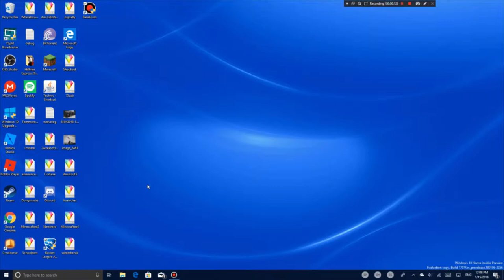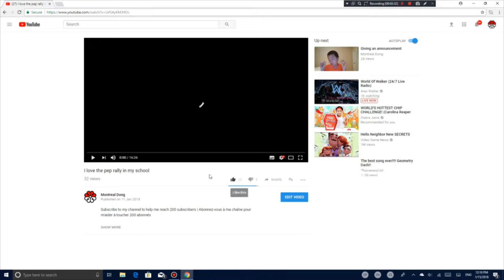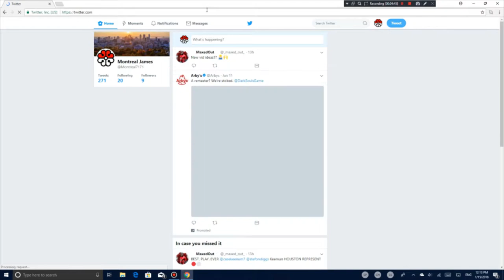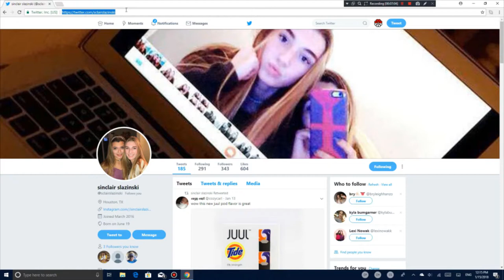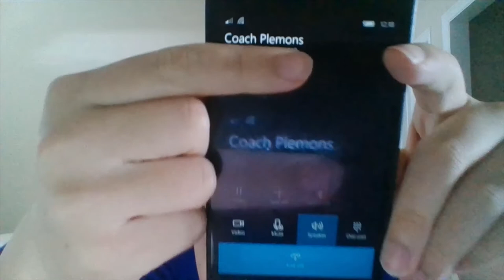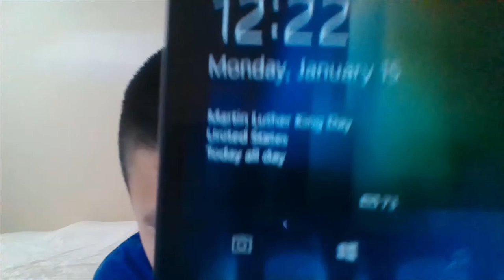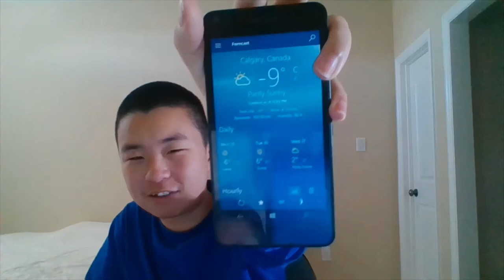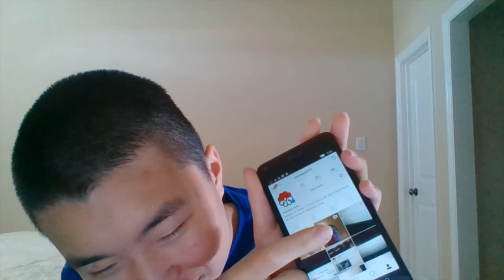It is a holiday now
Music | Musique
1. Alan Walker - Fade
2. Different Heaven & EH!DE - My Heart
3. Jim Yosef - Link
4. Tobu - Hope